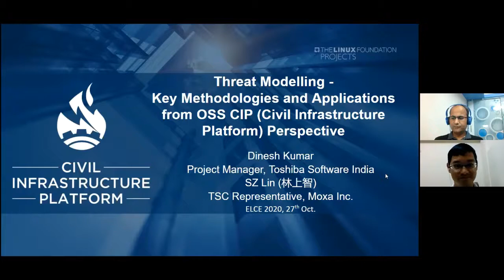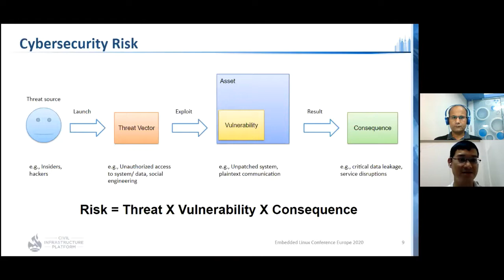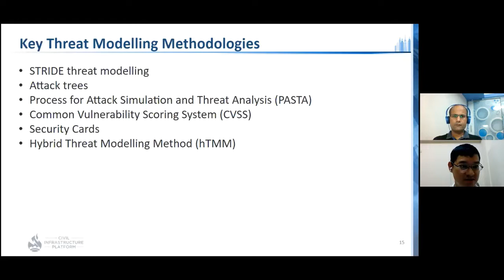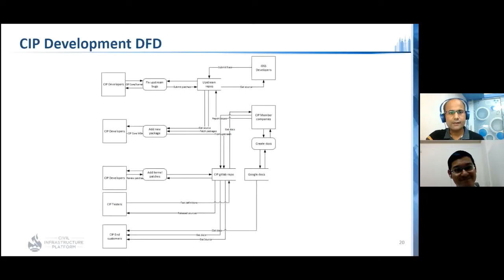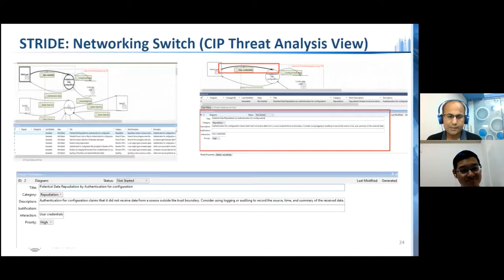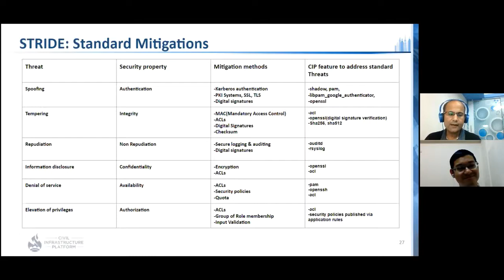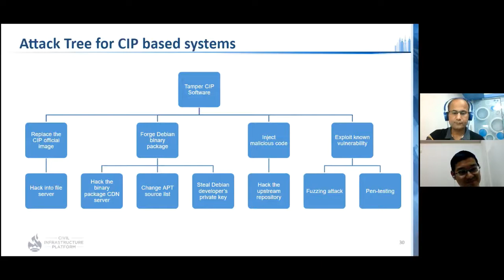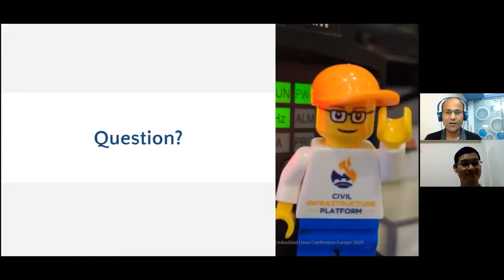Threat Modelling - Key Methodologies and Applications from OSS CIP Perspective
Threat Modelling - Key Methodologies and Applications from OSS CIP (Civil Infrastructure Platform) Perspective - Dinesh Kumar, Toshiba Software India & SZ Lin, Moxa Inc